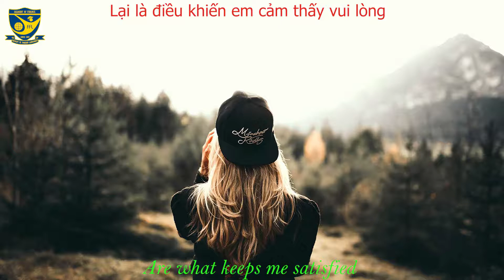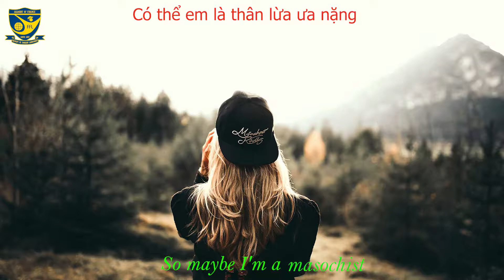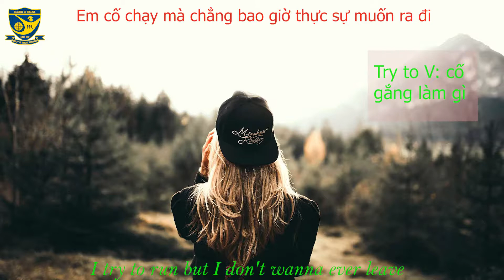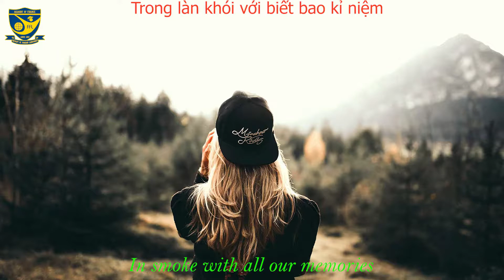Học từ vựng qua bài hát "Love the way you like" - FFL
👉Học mà chơi, chơi mà học 🤔
Tưởng chừng như khó mà dễ không tưởng 😱😱
Vừa thư giãn vừa học từ mới bằng bài hát du dương "Love the way you like" thì còn gì sướng hơn nữa!